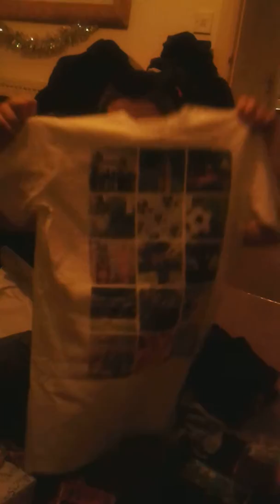Ashleys xmas 2013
Prezzie time